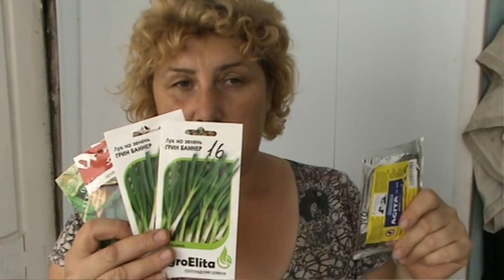ЖИТЬ в деревне БЕЗ ДЕНЕГ-ЭТО РАЗВОД ЛОХОВ! это невозможно даже с хозяйством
Жить в деревне без  денег  невозможно  даже  при  наличии  своего хозяйства.  Это  крючок для легковерных  зрителей и  чистой воды  развод
Живу  без денег и магазина 7 день и  у  меня  не  получается)